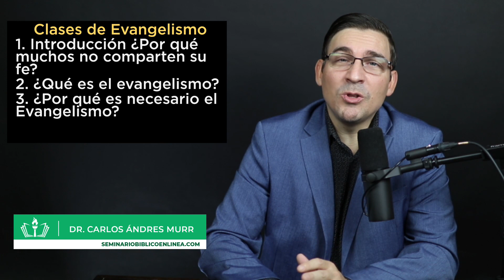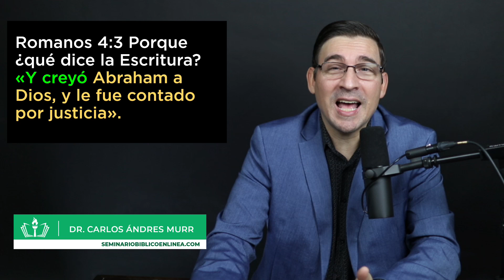12 . ¿Cuál es la relación entre la fe y las obras? (Conceptos Teológicos 3a Parte) - Dr. Carlos Murr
12 . ¿Cuál es la relación entre la fe y las obras? (Conceptos Teológicos 3a Parte) - Dr. Carlos Murr  - Seminario Bíblico en Linea - Dr. Carlos Andrés Murr